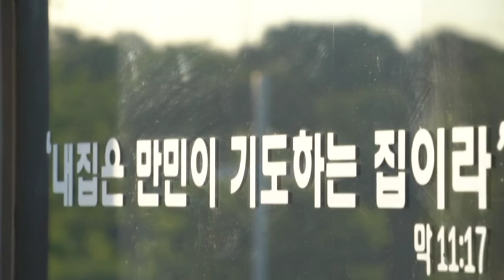BASIC May9th 2018